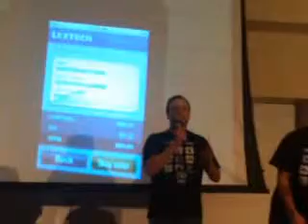Qik - Mobile video by Sudha Jamthe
Streamed by Sudha Jamthe in United States. Qik is the fastest way to upload videos to YouTube from your mobile phone.